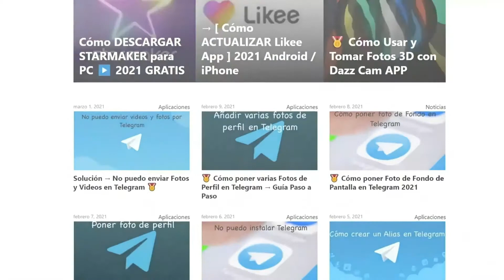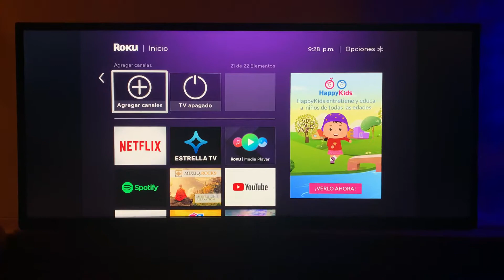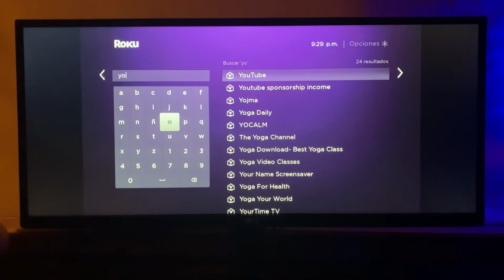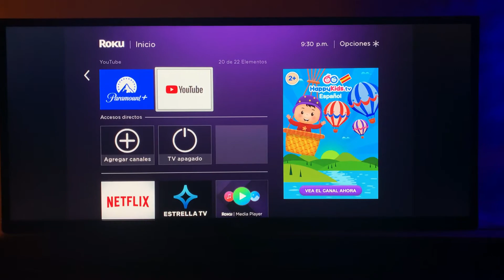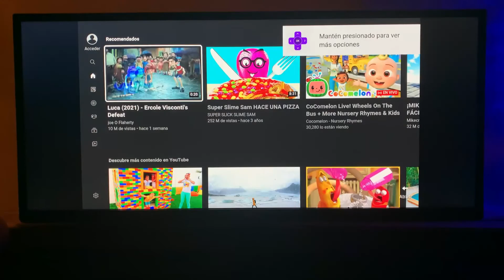✅🥇 YouTube para SMART TV 2022 ✅ YouTube en Smart TV, TV LG, Samsung, Roku, Android TV, Google TV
✅✅ Como OBTENER Youtube en Roku En sencillos pasos, además de  Youtube en mi SMART TV De todas formas te invitamos a visitar nuestra web para un tutorial más detalles.

✍✅ ARTICULO DEL TUTORIAL (DETALLADO):
➞ Trucostecno.com
➞ Juegos4all.com